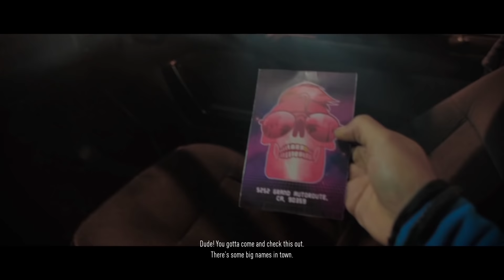Need for Speed (2015) Story Mode w/ All Cutscenes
All the live action cutscenes from the new Need for Speed (2015) developed by Ghost Games and Electronic Arts. This includes the intro and ending, and are separated by discipline (speed, crew, style, build, outlaw).

Some people might not like these, but screw it - the cheesy as heck live action cinematics are one of my favorite things in Need for Speed and all video games. Subtitles are enabled.

All footage was recorded on my XBOX: ONE and edited by me.

Highlights include -
-Overuse of the word hashtag
-BAE
-First person fist bumping
-Famous drivers featured on the cover that only make brief appearances after you've beaten them even though you were expecting them to have a bigger impact on the story/game.